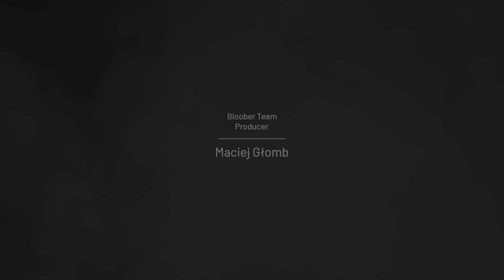Silent Hill 2 Remake: Rebirth Ending - Birth of New Mary [PS5]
Almost final ending, to trigger this ending needed find four items crimson book, White chrism, Obsidian Goblet & Lost Memories book will trigger ending and meet Mary final boss get different dialogue.

Then showing James riding boat searching Mary for new birth.